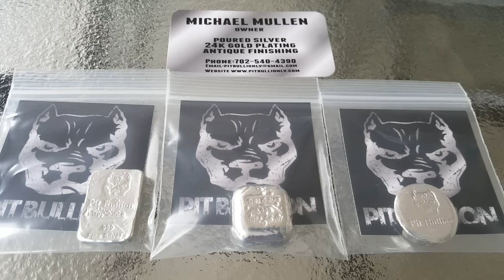Channels You Should Know About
Gilded and Antiqued Items You Wont Find Anywhere Else